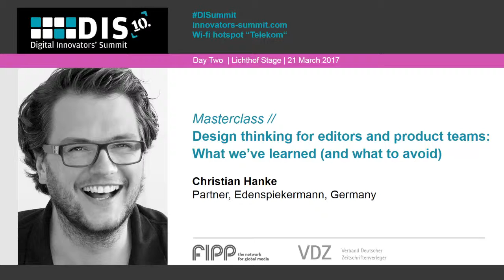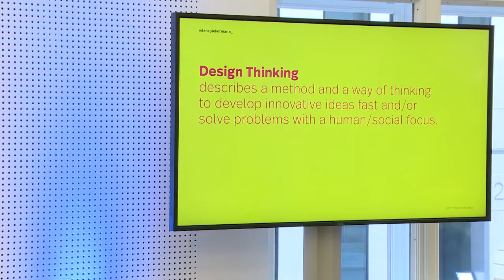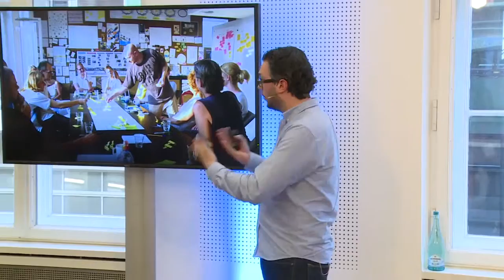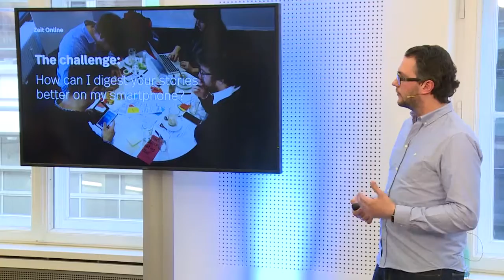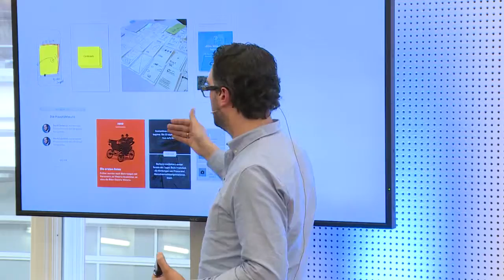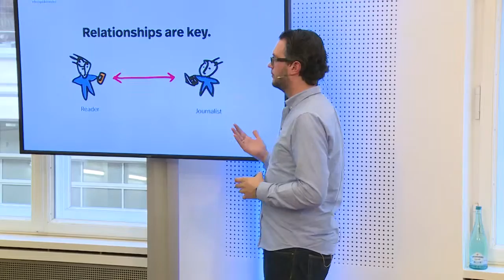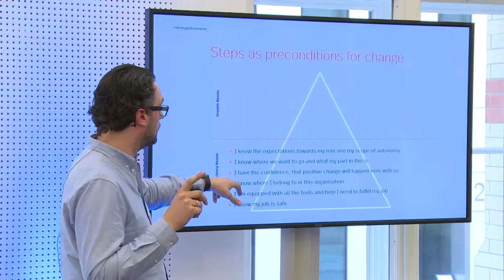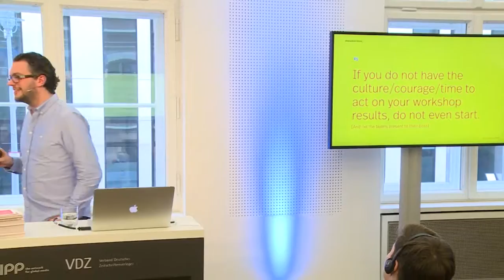Christian Hanke speaks at Digital Innovators' Summit 2017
Christian Hanke, Partner, Edenspiekermann, on prototyping in the newsroom at DIS 2017